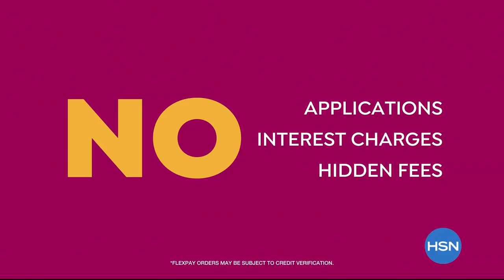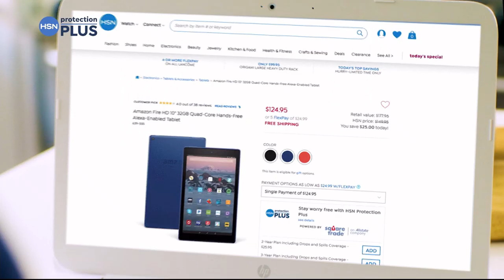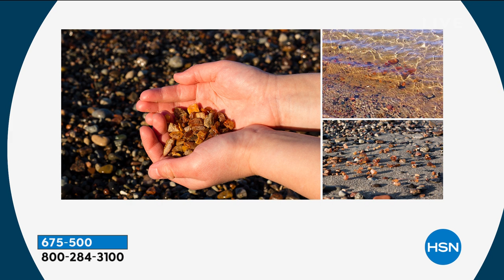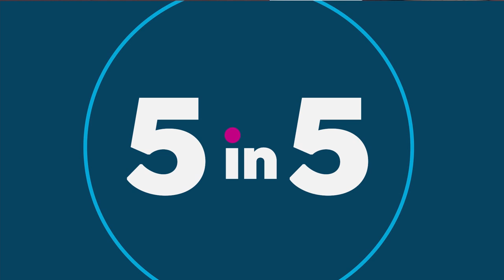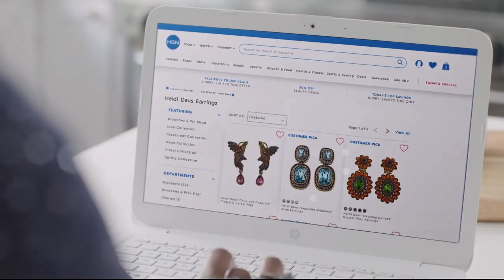HSN | Mine Finds By Jay King Jewelry 08.23.2019 - 11 AM